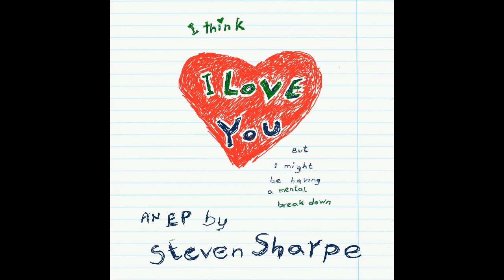Steven Sharpe - Day In February